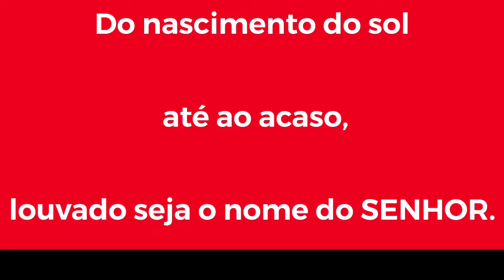Benção do Dia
“Bendito seja o nome do Senhor, agora e para sempre.”
‭‭Salmos‬ ‭113:2‬ ‭

Do nascimento do sol até ao acaso, louvado seja o nome do SENHOR.

  Isaías 55:10.11

Torne-se membro deste canal e nos ajude construir nossa comunidade , e receba conteúdos exclusivos,  link abaixo,